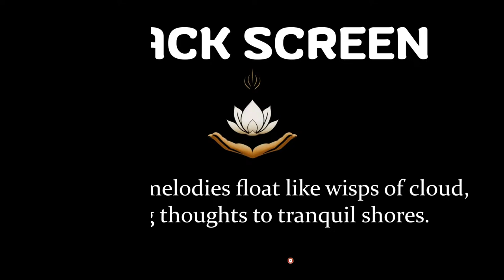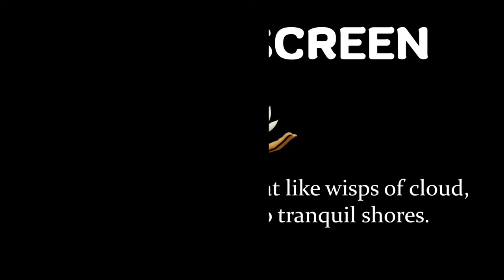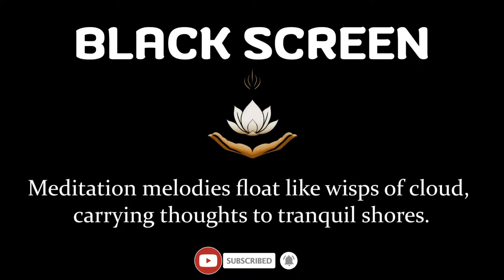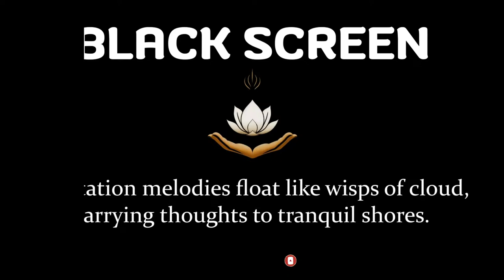BLACK SCREEN SLEEP MUSIC ☯ Full Body Healing with All 9 Solfeggio Frequencies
Immerse yourself in the transformative power of the Solfeggio frequencies as they work harmoniously to promote physical, emotional, and spiritual healing throughout your entire being. Each frequency targets specific areas of the body and energy centers, facilitating balance, alignment, and restoration.
With all nine frequencies seamlessly integrated into our music, you can enjoy a comprehensive healing experience that nurtures your mind, body, and soul. Whether you're seeking relief from physical ailments, emotional blockages, or simply looking to enhance your overall well-being, our channel offers a sanctuary for holistic healing and renewal.

Welcome to the channel "Helga Soft".
This is a channel for people who want to sleep well, relax and heal their bodies.
• Good sleep is one of the important factors to maintain health and increase human capacity. Relaxation is one of the effective ways to reduce stress, anxiety and improve mood. Healing the body is one of the goals of many people, especially when they are sick or injured.
- On my channel, you will listen to music specifically designed to help you sleep well, relax and heal your body. These songs all have special frequencies and sounds that can affect your brain and body, help you easily fall into deep sleep, support the healing process, and enhance immunity. fluid and restore energy.
😊 I look forward to connecting and interacting with you through this channel, please let me hear your opinions below. Thank you for your interest and support. Wishing you happy listening to music!